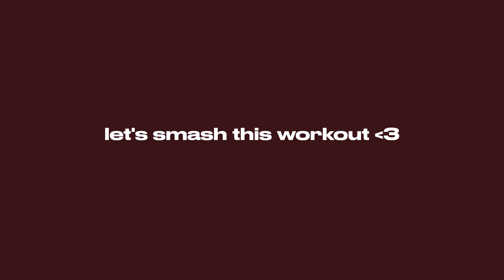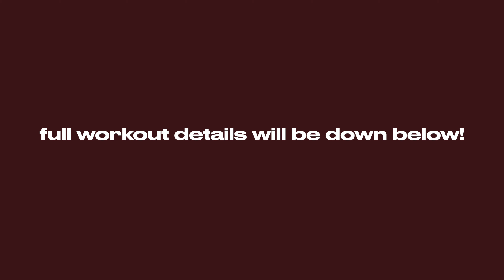full body workout | the reality of getting back on track in the gym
in this video i take you guys through a full-body workout and chat you through a real getting back on track in the gym after taking time off. i hope you enjoyed and be sure to subscribe! :)

*checking out directly through this link directly supports my relationship with the company as well as gives me some commission!

if you want any extra support and are interested in 1:1 coaching or a personalized program, please feel free to apply

* some of the links above are affiliate links, if you use them please fill out the form at the bottom of my linktree so i can enter you in my monthly giveaway (and DM me so i can personally thank you for taking that step to support me!)